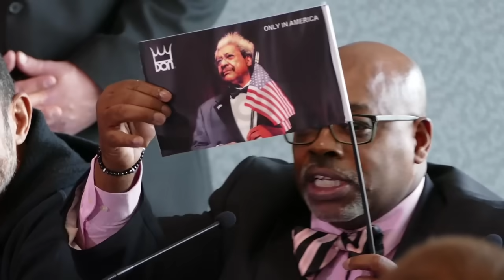* HEATED *Joe Joyce vs. Bermane Stiverne FINAL PRESS CONFERENCE | Eubank v DeGale Undercard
Joe Joyce vs. Bermane Stiverne FINAL PRESS CONFERENCE  |  Eubank v DeGale Undercard